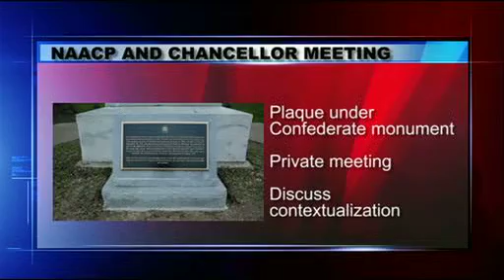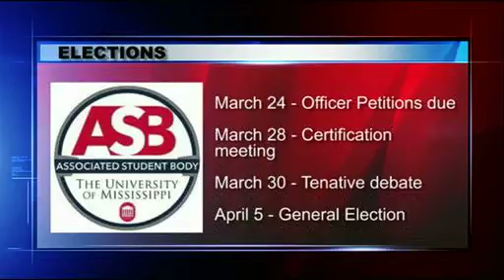ASB Attorney General & James Meredith Sentencing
Sereena Henderson covers the sentencing of an Ole Miss student who put a noose around the historic statue of James Meredith's neck. ASB Attorney General Loden Walker was in studio with Ariyl Onstott to talk about upcoming elections.